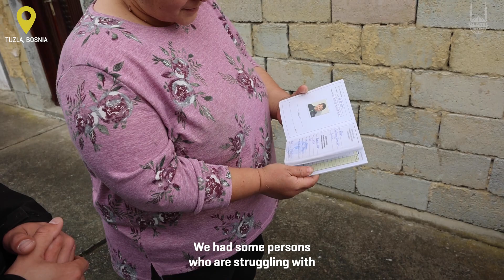Bosnia: Green House Projects - Islamic Relief USA